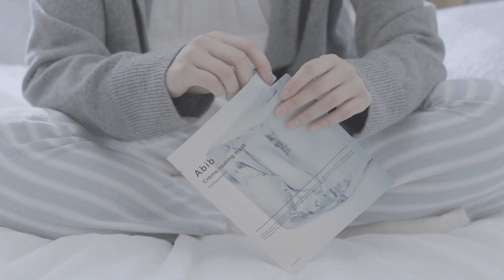Abib Crème coating mask Cooling solution (2021)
Crème coating mask
Cooling solution
크림 코팅 솔루션
오늘, 피부 온도를 낮춰주세요.